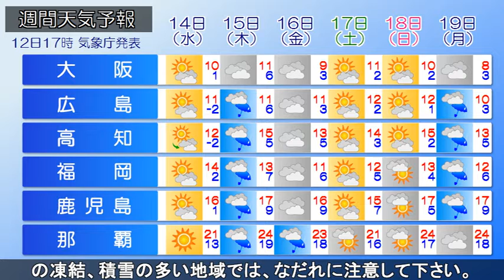2018/02/12 全国の天気予報 夕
日本付近は冬型の気圧配置が強まり、上空には非常に強い寒気
が流れ込んでいます。現在、北日本から西日本では日本海側を
中心に、降雪が強まり大雪となっていて、北陸や四国地方には
大雪・波浪警報の発表されている所があります。日本付近の強
い冬型の気圧配置は明日にかけて続く見込みです。北日本から
西日本では日本海側を中心に大雪となるでしょう。明日18時ま
でに予想される降雪量は多い所で、北陸:70、東北:60、東海･
近畿:50、北海道･中国･四国:40、関東甲信･九州北部:30cm
です。大雪や路面凍結による交通障害に警戒し、着雪や水道管
の凍結、積雪の多い地域では、なだれに注意して下さい。